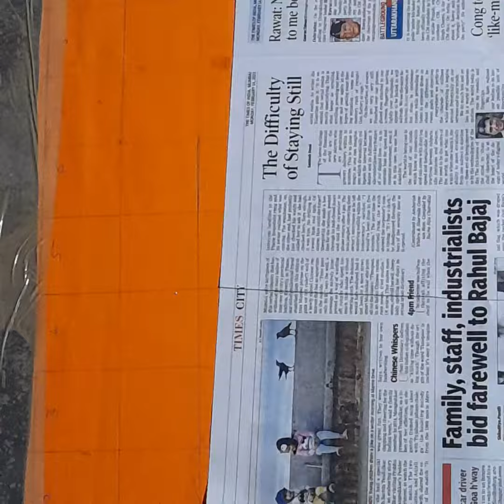potrait rangoli art work 😊 हेची दान देगा देवा तुझा विसर न व्हावा”🙏🙏पांडुरंग पांडुरंग 🙏🙏potrait